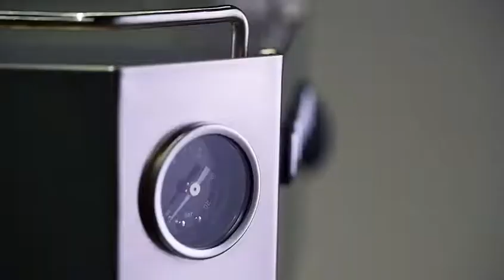coffee machine CRM3008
Stainless steel housing
Italian pump with 15bar pressure
1.7L removable water reservoir
Three Thermo blocks for steam and coffee
Professional stainless steel portafilter holder with 58mm diameter
Pre-infusion system to ensure perfect extraction and crema
Stainless steel steam nozzle for cappuccino or latte
With barometer to know the pressure of making coffee
With descale function can clean the boiler easily
Removable drip tray & top cup-warming plate